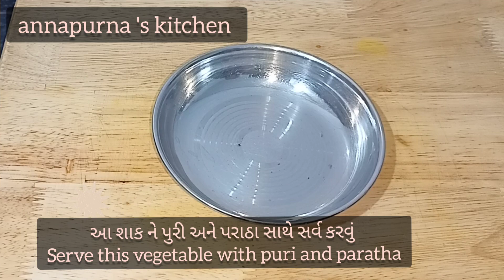નવી રીતે બનાવો રોજ બરોજ ખવાતું બટાકા નું શાક | બટાકા નું રસાવાળું શાક બનાવવાની રીત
annapurna'kitchen | annapurna 's kitchen
બટાકાનું રસાવાળું શાક બનાવવાની રીત (વરા નુ શાક) – Rasawala Bateka Nu Shak - Potato Sabzi -AlooCurry Cook

ગુજરાતી_રસાવાળા બટેટાનું શાક

બટાકાનું રસાવાળું શાક

Gujarati Shaak

શાક બનાવવાની રીત,બટાકા નુ રસાવાળુ શાક, ગુજરાતી સ્ટાઇલ બટેટા નુ રસાવાળુ શાક, લગ્ન પ્રસંગમાં બનતું હોય તેવું બટેટા નું રસાવાળું શાક, બટેટા નું રસાવાળું શાક બનાવવાની રીત, how to make potato sabzi, rasawadu shak banavani fit, bateta nu rasawadu shak, bateka nu rasawadu shaak, bateta nu shak banavani rit, aloo sabji banane ka tarika, Gujarati style batata nu shak, aloo sabji kaise banaen, lasaniya batata nu shak, aloo curry, bateta nu shak Gujarati,

bateka nu shak Gujarati, બટાકા નું શાક, બટાકા નુ શાક, બટાકાનું શાક,